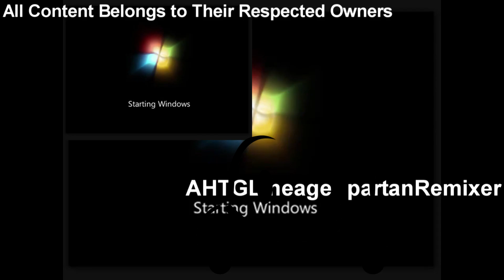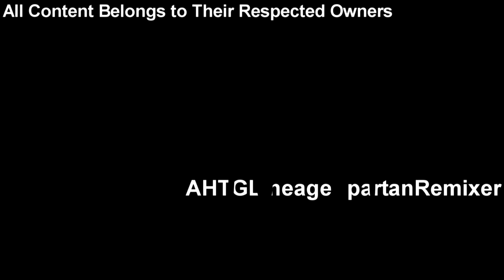[Sparta Remix] Logos V1